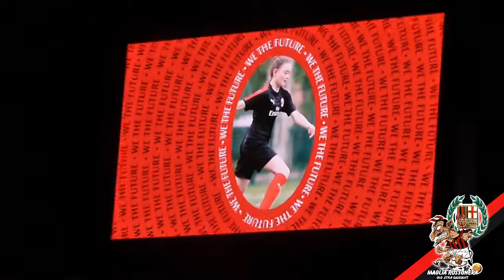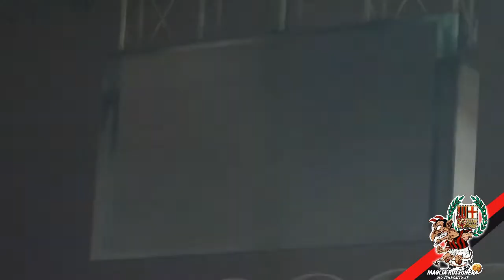31 ottobre 2019, Milan vs S.P.A.L., lettura delle formazioni, settore ospite e tifo Milan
31 ottobre 2019, Milan vs S.P.A.L., lettura delle formazioni, settore ospite spallino e tifo del Milan